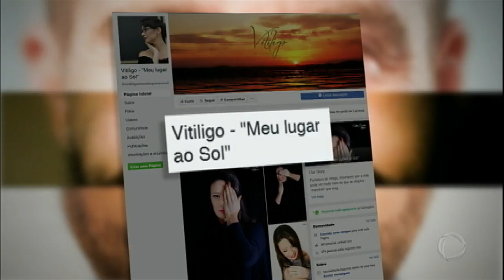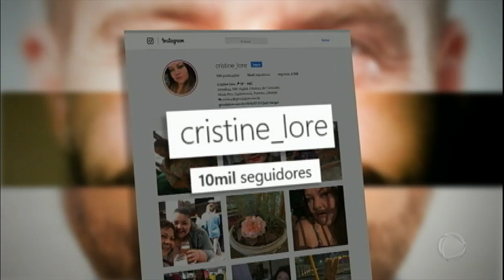Mulheres consideradas fora do padrão de beleza ficam de bem com o espelho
A terceira reportagem da série Feliz com o Espelho mostra as histórias das mulheres que deram a volta por cima e, hoje, vivem bem com a própria aparência. Acompanhe!